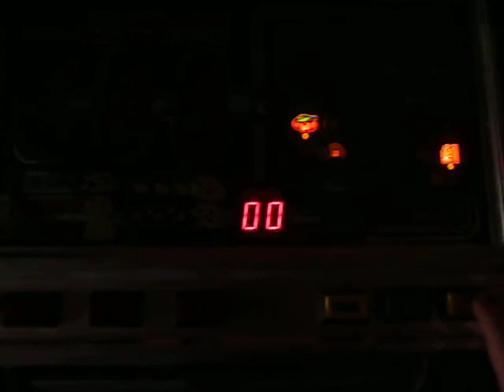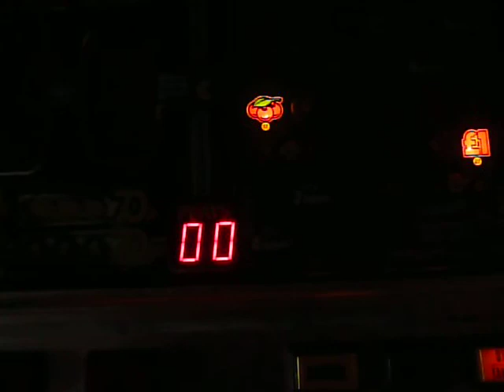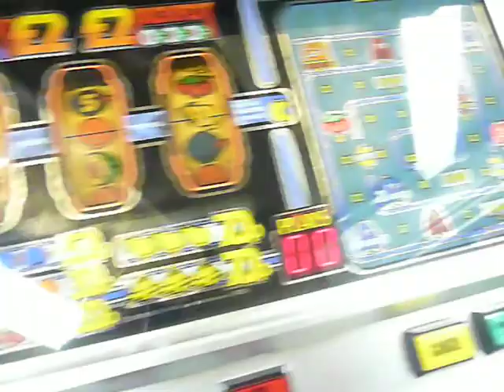fruit chaser fault video 1